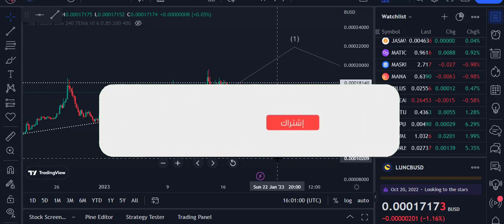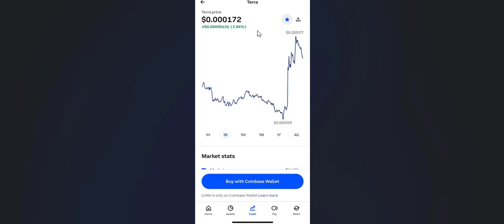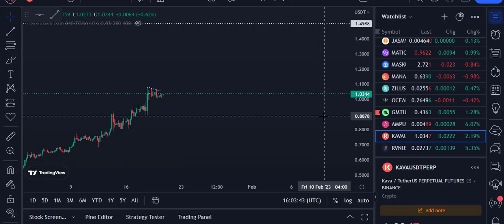عملة LUNC رسميا على منصة COINBASE 😲🤯🤑🔥 أنفجار 1000% قادم